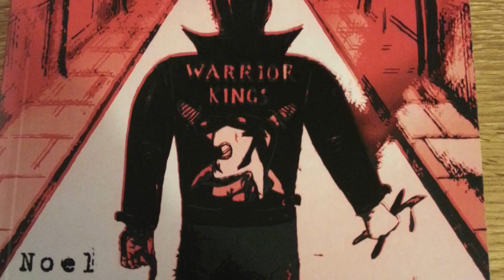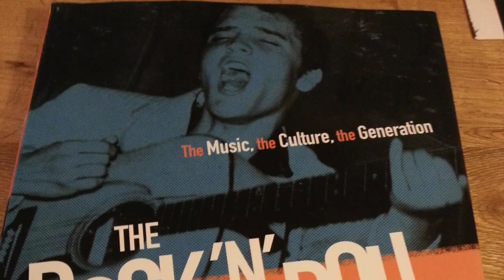ARMED ROBBERY & ESCAPING DC | RAZOR SMITH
Noel "Razor" Smith (born 24 December 1960) is a British writer and former criminal. He has spent the greater part of his adult life in prison, serving a life sentence for armed robbery. In prison he taught himself to read and write, gained an Honours Diploma from the London School of Journalism and an A-level in law. He has been awarded a number of Koestler awards for his writing and has contributed articles to the Independent, the Guardian, Punch, the Big Issue, the New Statesman and the New Law Journal. His autobiography, A Few Kind Words and a Loaded Gun, was published by Penguin in 2004. He went on to write A Rusty Gun: Facing Up To a Life of Crime in 2010 after serving at the unique rehabilitation prison HMP Grendon, and moving to HMP Blantyre House and being released on 12 May 2010.
Life and criminal career
Smith was born in London to Irish immigrant parents: an unemployed and violent father and working mother.[3] He grew up in the Holloway Road area and in Balham. He was first arrested for stealing apples and at that time had a positive view of the police. However, whilst playing truant from school at the age of 14 with a friend, he was picked up by the burglary squad and was beaten and tortured by them. They were then forced to confess to a series of burglaries that they had not committed. When the case came to court, he admitted to making-up the burglaries and the magistrate ordered the police to investigate, leading to the charges being dismissed and a recommendation to sue the police. This then led to harassment by the police on several occasions, for example raiding the family home to the extent where they opted to drop the charges.

In his own words, Smith "threw [himself] into crime", and this led to him being sent to a detention centre. At the age of 16 he appeared at the Old Bailey for armed robbery and possession of firearms and sentenced to 3 years. He used the contacts that he made during this sentence to become a professional robber, and spent his life as a professional criminal in and out of prison.[citation needed]

He committed over 200 bank robberies and was given a 26-year sentence, of which he served 11 years, and spent most of it reading.[citation needed] He was jailed for life in 1997 on the two-strikes provisions of the Crime Sentences Act 1997, after a robbery spree.

Now a reformed character, he has not been in trouble with the law since his release from prison in 2010.

Writing career
Whilst in Borstal, Smith tried to escape and assaulted a night watchman but was captured and thrown into a punishment block. He was allowed one book a day, and as he was not able to read he would use this book as a football. When he explained this to a Catholic priest, the priest would bring him easy-reading books and through this he became an avid reader. He quickly began to read books that he felt were not good, and felt he could write better.

In HMP Dartmoor, he tried writing and entered a short story competition and came second. Writing gave him the education to make written complaints, which he found to be more successful than violence. While on release in 1997 he met author Will Self at a dinner party. In 1999, he sent Self a short story that he had written, and was told that nothing would happen until he decided to change his criminal ways. Smith was further encouraged to change his ways after his son Joe died, and following this applied to HMP Grendon. This led to him writing A Rusty Gun.